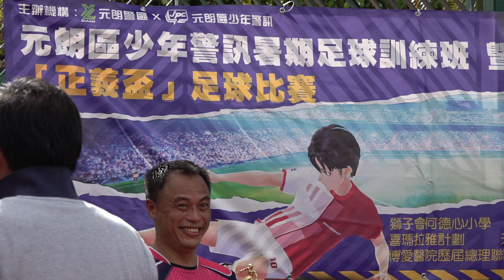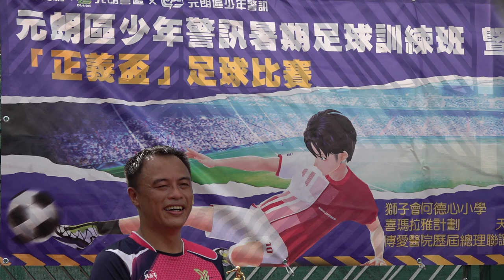元朗區少年警訊正義盃足球賽(2021)頒奬禮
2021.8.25.元朗水邊村球塲 15:55